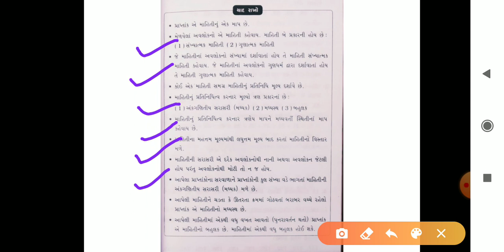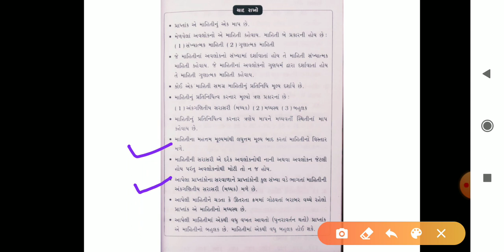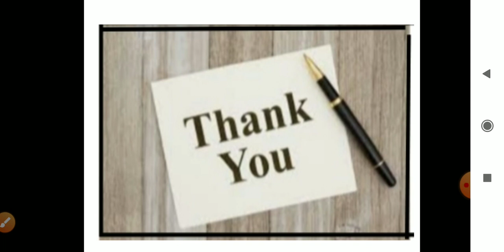STD-7 | MATHS | CH-3 | SESSION 9 (1)